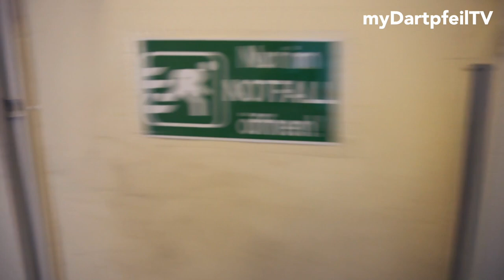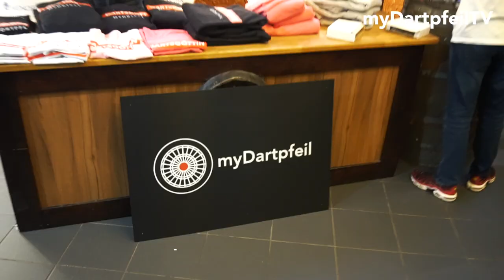Dartshow VLOG mit Gerwyn Price, Rob Cross und Co. in Berlin | myDartpfeil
Vor zwei Wochen war es endlich soweit - das Hofbräuhaus Berlin öffnete seine Tore für die Dartshow Berlin 2020! Auf der Gästeliste standen große Namen: Gerwyn Price, Rob Cross, Darius Labanauskas, John McDonald, Christo Reyes, Paul Hinks, Rusty-Jake Rodriguez und viele weitere Dartspieler kamen am Samstagabend zusammen, um den tausenden angereisten Fans ein wahres Spektakel zu bieten. Wir waren live dabei und erlebten ein Dart Event der Extraklasse. Neben einem Meet & Greet mit den Profis gab es viele packende Matches der Dartprofis, die gegen ausgewählte Contender spielen durften und mit irren Dart Check-Outs das Publikum begeisterten. Für einen Dartsliebhaber war die Dart Show also ein absolutes Pflichtprogramm.

Für Interessierte: Wir haben bereits auf unserem Instagram Kanal einige Fotos geteilt. Wer dieses Jahr nicht dabei war, kann sich bereits heute den 9. Januar 2021 in den Kalender eintragen, denn dann wird die Dart Show Berlin in die zweite Runde gehen.

Vielen Dank an Kahlau Sports und Hofbräuhaus Berlin!